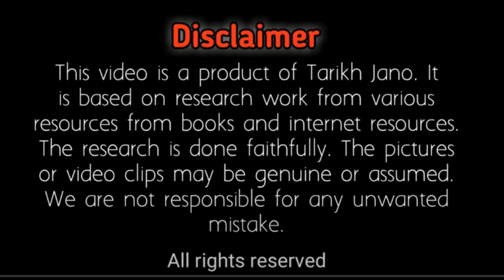Nawab Khair Bakhsh marri || نواب خیربخش مری || Biography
This video is about nawab Khair Bakhash marri. in this video is about the life and struggle. How he become nawab of marri tribe his politics and resistance to Pakistan Government.
This video is only for educational purpose we are not a part of any political party.I hope that after watching this video you will know so much about Nabab Khair Bakhash marri.

Some previous videos you may like to watch